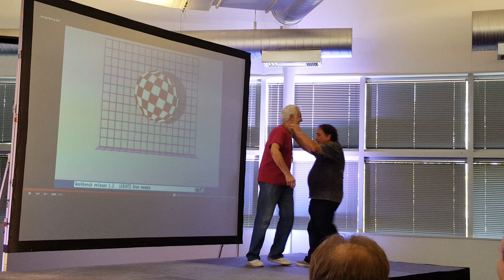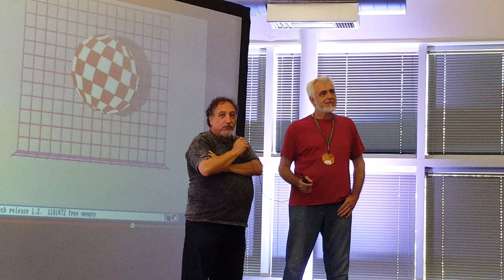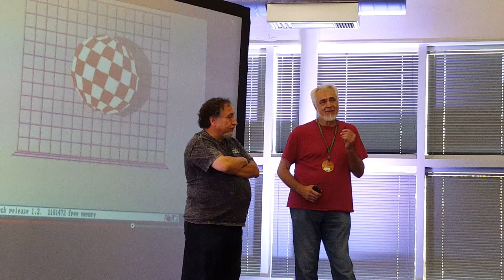Amiga 30 Mountain View: Dave Needle and RJ Mical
Amiga 30th anniversary in Mountain View. At the end of his talk, RJ Mical invites Dave Needle on stage and it gets emotional.

Update: Sadly Dave Needle passed away on February 20th 2016. A smart, friendly and funny person and pioneer of video gaming, he is someone technical people can get inspired by.